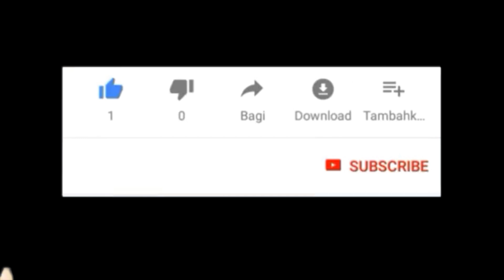IDE KREATIF RAHASIA USB BEKAS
SETELAH NONTON INI PASTI BANYAK YANG CARI USB BEKAS